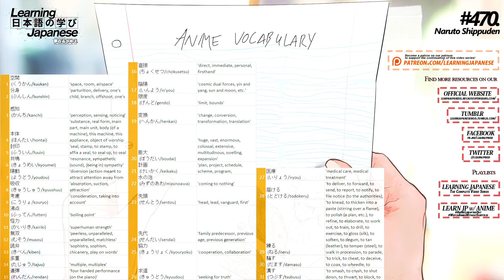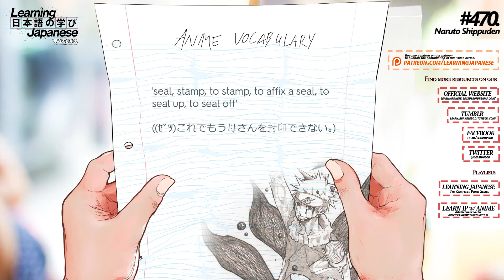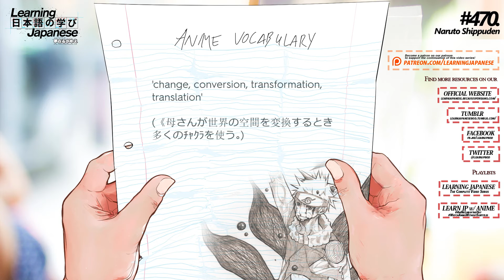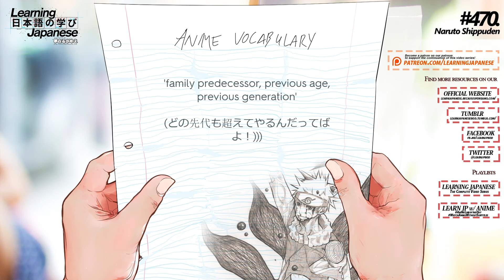「Learn Japanese」 Need-to-Know Vocabulary to Watch Naruto Shippuden #470 without Subtitles!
Welcome to Anime Vocabulary, our WatchAnimeWithoutSubtitlesChallenge series! Each of these videos covers an individual episode of an anime series and presents a list of the stand-out vocabulary terms used in the episode that you need to know in order to understand the dialogue (in terms of vocabulary, at least, knowing grammar of course is another substantial part of the equation). So, take some time to study the vocabulary list presented at the beginning of the video and then continue onto the flash-card-style video quiz for a preliminary memory practice before you dive into the true test of watching the actual episode for the first time (or re-watch it) and try to recognize the words as they are spoken at a natural conversational pace! Follow along as we cover various anime series on an episode-by-episode basis, and even sometimes top off our entire coverage with two additional segments: the ten most common words used in an entire series of anime and all vocabulary terms used in an entire series of anime! Last but not least, leave a comment below or on any of our other social channels and let us know which one of your favorite anime series you'd like us to cover next!

Vocabulary List:
空間 (くうかん/kuukan) - 'space, room, airspace'
分身 (ぶんしん/bunshin) - 'parturition, delivery, one's child, branch, offshoot, one's other self'
感知 (かんち/kanchi) - 'perception, sensing, noticing'
本体 (ほんたい/hontai) - 'substance, real form, main part, main unit, body (of a machine), this machine, this appliance, object of worship (at a shrine, temple, etc.), noumenon, base price, pre-tax price'
封印 (ふういん/fuuin) - 'seal, stamp, to stamp, to affix a seal, to seal up, to seal off'
共鳴 (きょうめい/kyoumei) - 'resonance, sympathetic (sound), (being in) sympathy'
陽動 (ようどう/youdou) - 'diversion (action meant to attract attention away from the real objective), feint'
吸収 (きゅうしゅう/kyuushuu) - 'absorption, suction, attraction'
考慮 (こうりょ/kouryo) - 'consideration, taking into account'
沸点 (ふってん/futten) - 'boiling point'
怪力 (かいりき/kairiki) - 'superhuman strength'
無双 (むそう/musou) - 'peerless, unparalleled, unparallelled, matchless'
詭弁 (きべん/kiben) - 'sophistry, sophism, chicanery, play on words'
多重 (たじゅう/tajuu) - 'multiple, multiplex'
連弾 (れんだん/rendan) - 'four handed performance (on the piano)'
直接 (ちょくせつ/chokusetsu) - 'direct, immediate, personal, firsthand'
陰陽 (いんよう/in'you) - 'cosmic dual forces, yin and yang, sun and moon, etc.'

*The vocabulary list provided above is likely a shortened version of the original. You can download the full-length vocabulary list file (with example sentences from the episode) that can also be imported into flash-card, studying applications such as Anki, from our official website!

Interested in learning Japanese by watching anime? Check out the Learning Japanese through Anime playlist to learn new words and grammar in Japanese through various anime series here:

Edit(s):